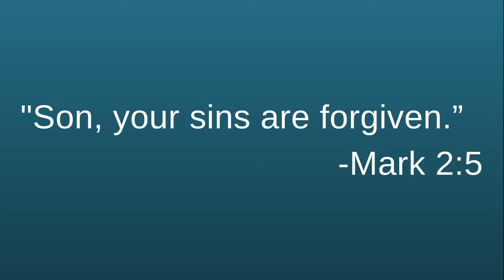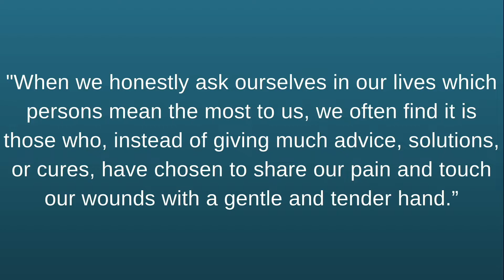July 3, 2022: Sermon: What Would You Do for a Friend?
Welcome to First United Methodist Church of Gulfport!  On July 3rd, Cleo McQueen, Associate Pastor, gave an uplifting message about the healing power of friendship.   Her scripture reference is from the gospel of Mark.